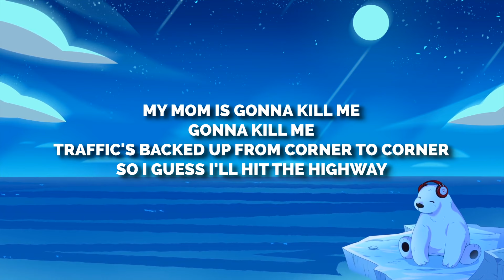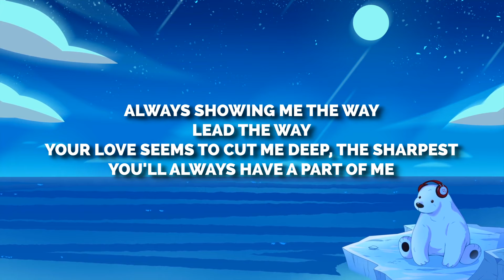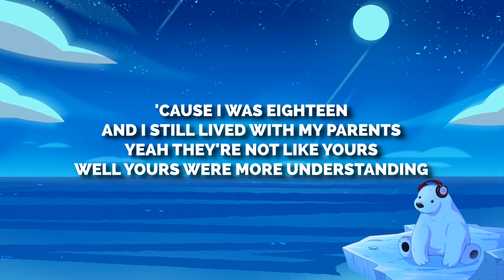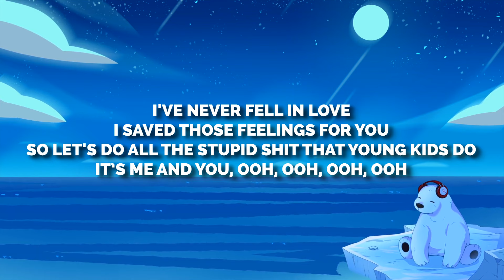Khalid - 8TEEN (Lyrics)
🎤 Lyrics:

Yeah!
Ha
Yeah!
Ha

Woke up a little too late this morning
But I think I'll be okay
I'll be okay
Damn, my car still smells like marijuana
My mom is gonna kill me
Gonna kill me
Traffic's backed up from corner to corner
So I guess I'll hit the highway
The highway
Shake away all the stress off my shoulders
Gonna have a good day

Because I'm eighteen
And I still live with my parents
Yeah they're not like yours
Well yours are more understanding
I've never fell in love
I saved those feelings for you
So let's do all the stupid shit that young kids do
It's me and you, ooh, ooh, ooh, ooh
You, ooh, ooh, ooh, ooh
Just me and you, ooh, ooh, ooh, ooh
Let's do all the stupid shit that young kids do

No I've never really been the smartest
Yeah I've made my mistakes
My mistakes
You were there when times were at their darkest
Always showing me the way
Your love seems to cut me deep, the sharpest
You'll always have a part of me
A part of me
Losing you has always been the hardest
I wish it were the old days (oh I wish it were the old days)

'Cause I was eighteen
And I still lived with my parents
Well yours were more understanding
I never fell in love
When we did all the stupid shit that young kids do

You, ooh, ooh, ooh
Just me and you
Hey…hey

It's me and you, ooh, ooh
Noooo.
Just me and you, ooh, ooh